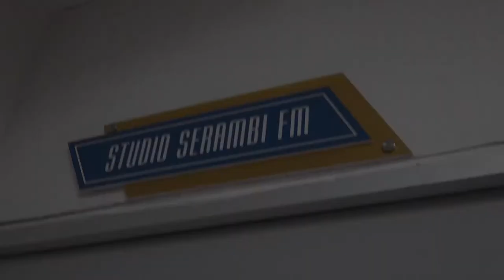Hari Anak Nasional 2021, Pemerintah Canangkan "Gempa"